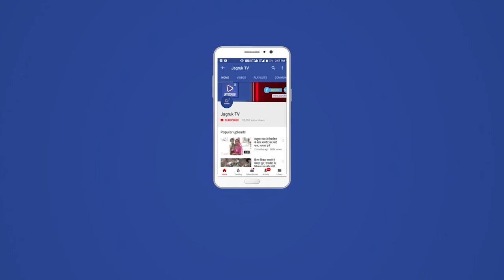राजसमंद : मार्बल माइंस का मलबा ढहने से मां और बेटी की दर्दनाक मौत,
जिले में आज सुबह एक दर्दनाक हादसा पेश आया श है। केलवा थाना क्षेत्र के तलाई में मार्बल माईंस का मलबा गिरने से मां और मासूम बेटी की दर्दनाक मौके पर मौत हो गई, वहीं गंभीर घायल पिता का इलाज चल रहा है।

केलवा थाना अधिकारी प्रवीणसिंह जुगतावत ने बताया कि उमटी निवासी लक्ष्मणदास वैष्णव (40) पुत्र भंवरदास वैष्णव सुबह 9.30 बजे घर से महादेवजी के दर्शन करने के लिए परिवार के साथ जा रहा था। बाइक पर उसकी पत्नी और बेटी साथ में थे। रास्ते में प्ले इलाके में स्थित पद्मिनी मार्बल की चट्टान बाइक पर गिरने से लक्ष्मणदास गंभीर घायल हो गया और उसकी पत्नी राजेश्वरी 38 और पुत्री खूशी 3 साल की मौके पर ही मौत हो गई।

हादसे के बाद मौके पर बड़ी संख्या में ग्रामीणों की भीड़ एकत्रित हो गई। केलवा पुलिस थाने से पहुंचे जाब्ते ने ग्रामीणों की मदद से घायल को बाहर निकाला और अस्पताल पहुंचाया। मृतक मां-बेटी के शव को निकाल जिला अस्पताल की मोर्चरी में भेजे गए।  परिवारजनों का रो-रोकर बूरा हाल है। परिजनों ने बताया कि मृतक राजेश्वरी देवी के तीन और पुत्रियां हैं। हादसे में माइंस मालिक की बड़ी लापरवाही सामने आ रही है।